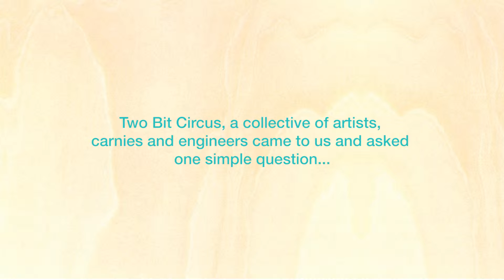Scream Chamber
Scream Chamber is an interactive installation that translate kids' scream into visual effects. It consists of 6 stations, which triggers pompoms, bubble machines, ribbons, pinwheels, lights, and wind respectively.
Scream Chamber had its debut at Steam Carnival in San Francisco and will be on a national tour in 2016.